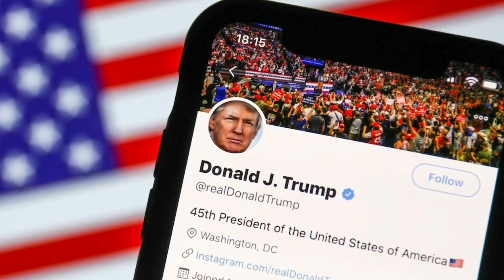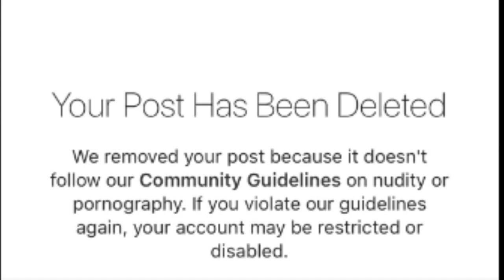Šta se krije iza novih uslova korišćenja WhatsApp-a?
Ako niste pogledali neke od videa ispod, onda jednim klikom mozete izabrati temu koja vam se svidja:

Da li postoji prirodan lek pre vakcine i ako da zasto se cuti o tome: COVID-19